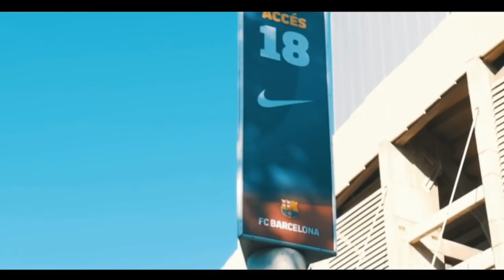Ҳамаи маҳорати МЕССИ дар як бозӣ